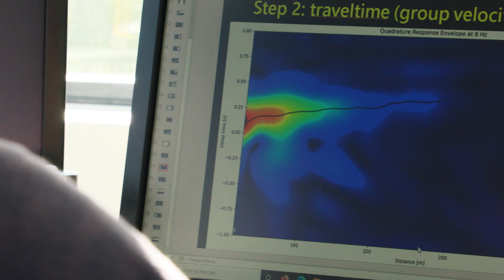Fugro's 3D Passive Seismic Solution SWANS™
Fugro’s Surface Wave Ambient Noise Seismology system, known as SWANS™, is a passive, non-intrusive solution designed to unlock geo-data needed to design and build sub-surface projects in complex urban locations.